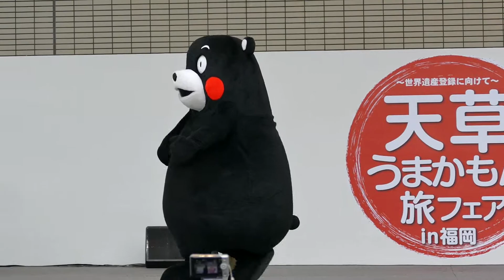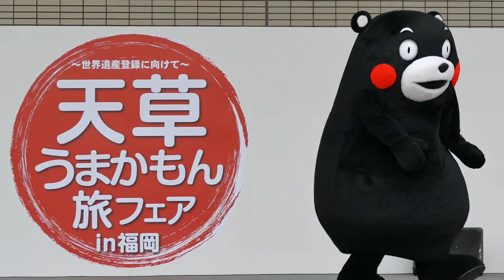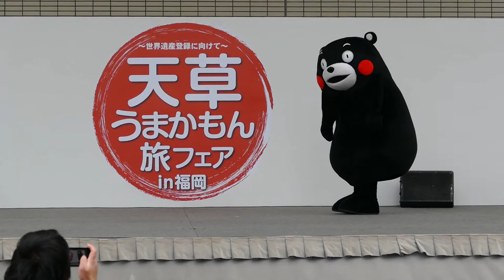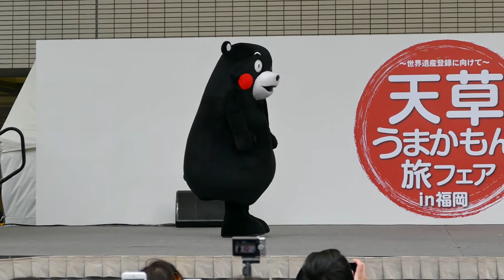自由すぎるあずさお姉さんに翻弄されるくまモン＠天草うまかもん旅フェア in 福岡20180211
あずさお姉さんの天然ワールド展開中です～(;´･ω･)
でもそこがこのコンビの醍醐味ですからね。あずささん最高～
くまモンガンバレ～